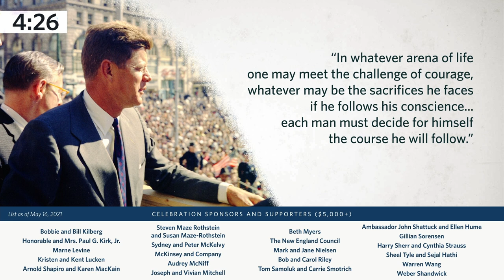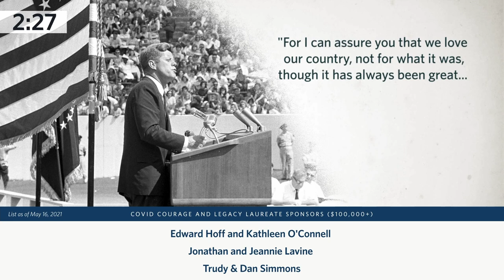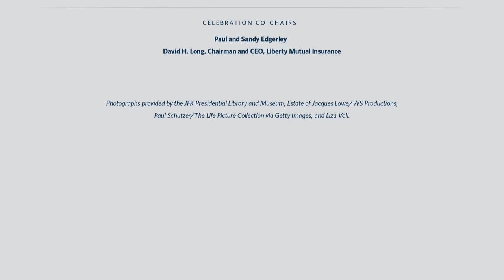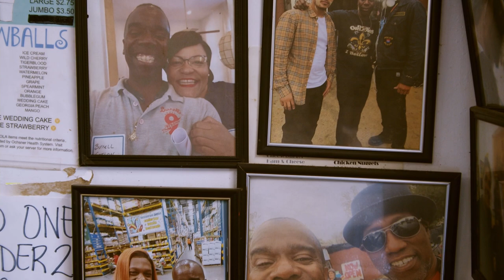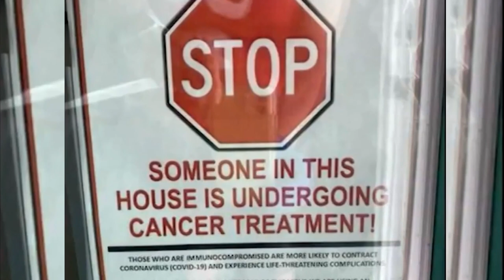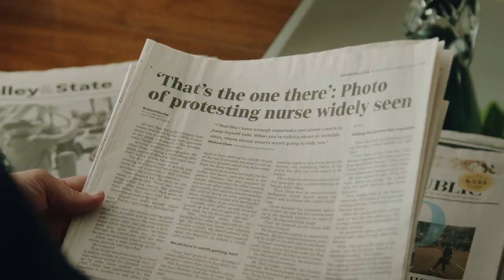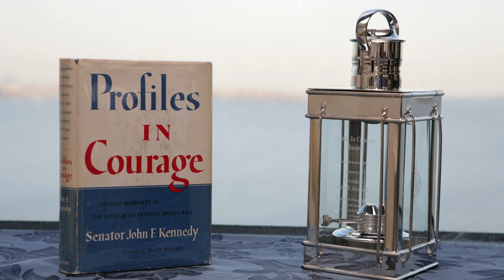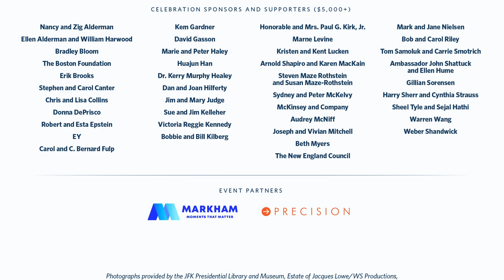Celebrating Courage: The Profile in Courage Award and Profiles in COVID Courage Awards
The 2021 Celebrating Courage virtual ceremony will include the presentation of the John F. Kennedy Profile in Courage Award to Senator Mitt Romney, for following his conscience and the Constitution in his vote to convict President Trump in the 2020 impeachment trial, and exemplifying the quality that President Kennedy most admired: political courage.

This year, Ambassador Caroline Kennedy and her son Jack Schlossberg will also present the special Profiles in COVID Courage Awards to seven individuals from across the nation who are helping to heal the sick, protect our most vulnerable, and provide critical support services to those in need. The COVID Courage honorees include Dr. Amy Acton, Burnell Cotlon, Fred Freeman, Antonio Greene, Lauren Leander, Darrell R. Marks, and Governor Gretchen Whitmer. In recognizing the commitment and sacrifice of these COVID Courage honorees, the JFK Library Foundation will pay tribute to all those on the frontlines of the pandemic.

Celebrating Courage is co-chaired by Paul and Sandy Edgerley and David H. Long, Chairman and CEO of Liberty Mutual Insurance.